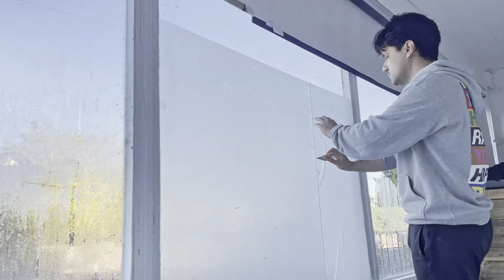Creating My Ideal Workshop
Turning an abandoned former shop into our new wood workshop!